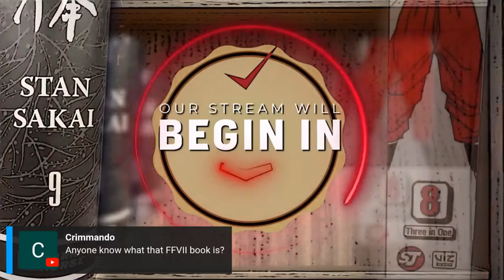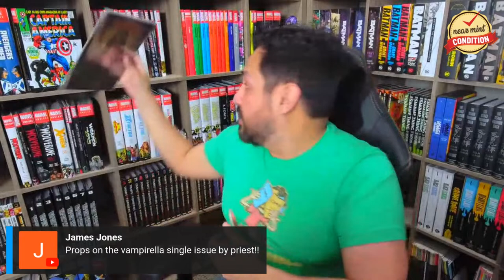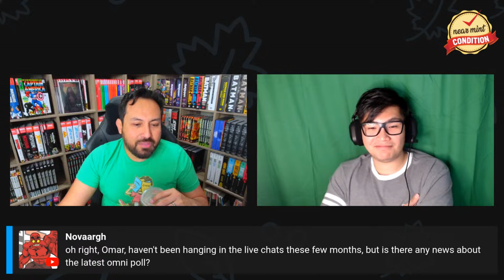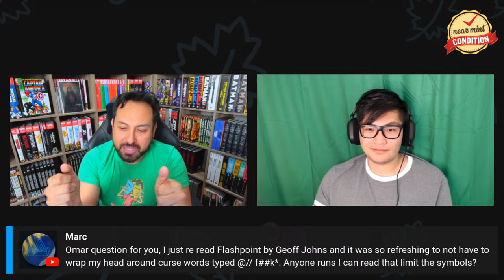Q&A and Comics Talk! (03/30/24) | Omnibus | Epic Collections | Absolutes | Hardcovers | Manga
Join the Uncanny Omar and Tik Tok Tina for the LIVE Saturday episode. Where we just sit back, relax and talk about comics, Omnibus Editions, Hardcovers, Absolute Editions, Marvel Epic Collections, Manga and other geekdom related topics.

Walt's Big Book Deals:

Green Lantern Corps by Peter J. Tomasi and Patrick Gleason Omnibus Vol. 2 HC Sale price €99,00 Regular price $150,00
X-Men: X-tinction Agenda Omnibus HC DM + Regular Sale price €79,99 Regular price $125,00
Vinland Saga Deluxe 3 HC *PRE-ORDER*  Sale price €37,50 Regular price $54,99